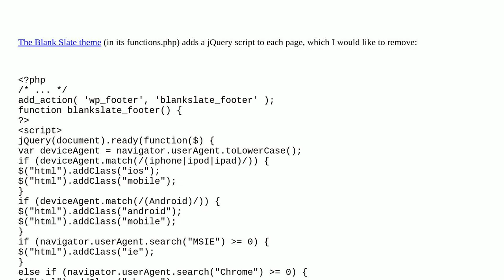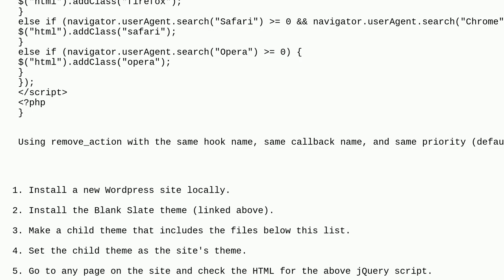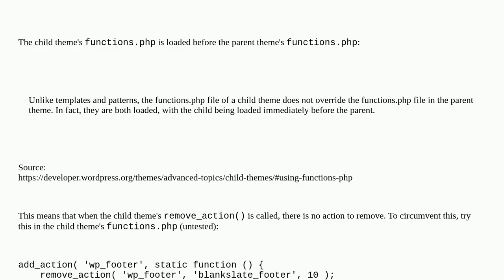Wordpress: Unable to remove action from parent theme via child theme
Unable to remove action from parent theme via child theme

A special thanks goes out to the community

  php child-theme actions